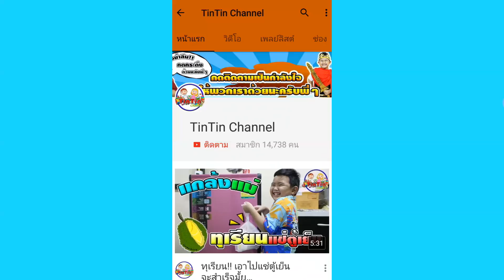เปิดเทอมวันแรก ขึ้น ป.1แล้ว!! พร้อมมั้ย?? | First day of semester